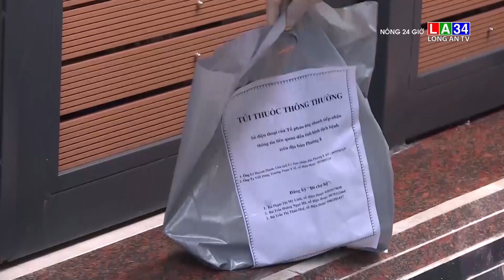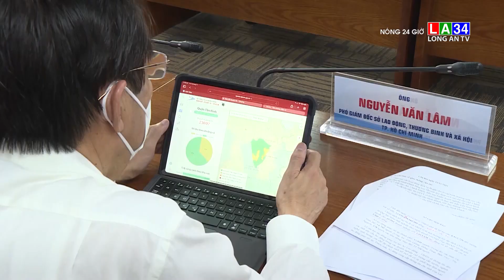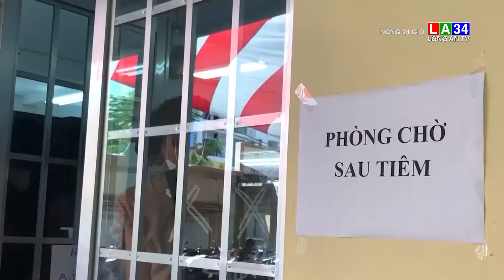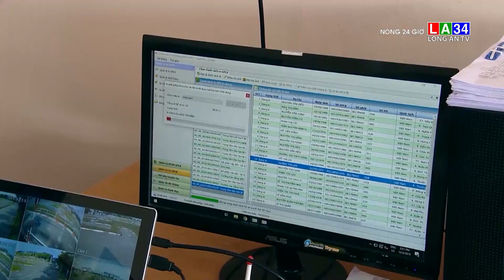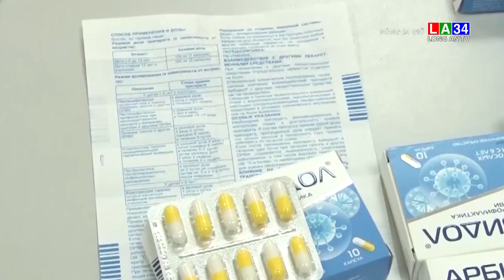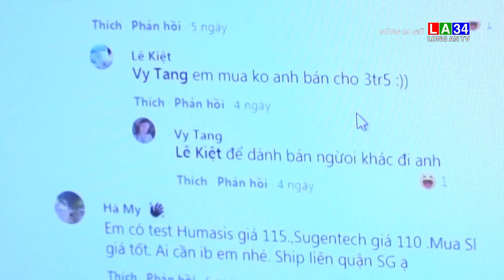Nóng 24 giờ 23/11/2021 I LONG AN TV